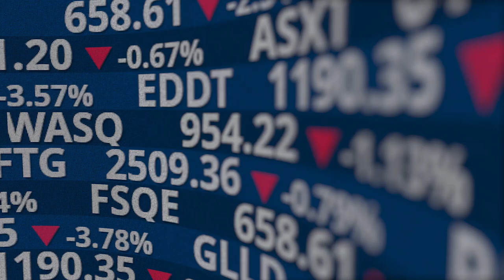Look Sellers Right In The EYE and say this...